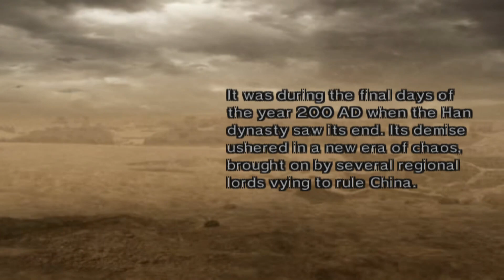"Xiahou Dun" Chaos difficulty - Dynasty Warriors 5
00:00 Legend of Xiahou Dun
00:28 Stage 1 - Battle of Xia Pi
04:35 Stage 2 - Battle of Guan Du
07:18 Stage 3 - Guan Yu's Escape
11:16 Stage 4 - Battle of Chang Ban
15:47 Stage 5 - Battle of He Fei
19:22 Stage 6 - Battle of Fan Castle
25:34 Ending Cutscene